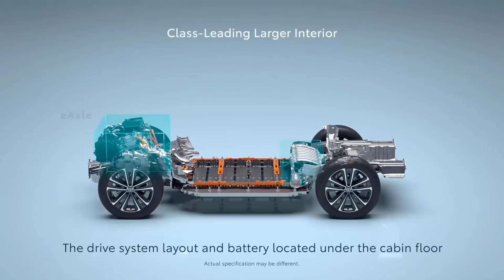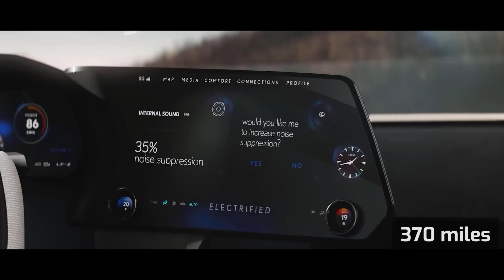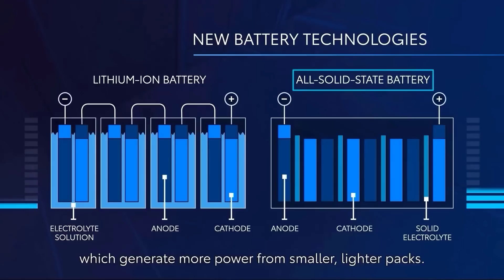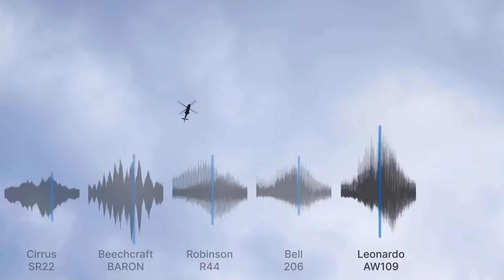Toyota's 7 Next-Gen Electric Cars and Flying Car on sale in 2022-24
Representing New Electric Cars from Toyota that will be made to meet the needs of most demanding customers.
Toyota is even interested in making flying cars and has signed an agreement with Joby Aviation to share its expertise in manufacturing, quality and cost controls and provided financial support  to soon launch a viable eVTOL with Toyota's DNA.
The company will also produce special autonomous vehicles for its future city.

0:00 intro
0:45 BZ4X
2:54 Lexus RZ 450e (LFZ)
4:48 Electric Aircraft and Flying Car
6:37 Future City and Autonomous Vehicles
7:43 Fuel Cell Electric Vehicles